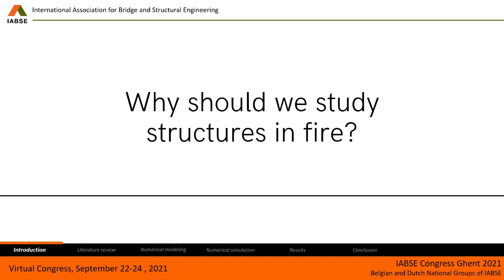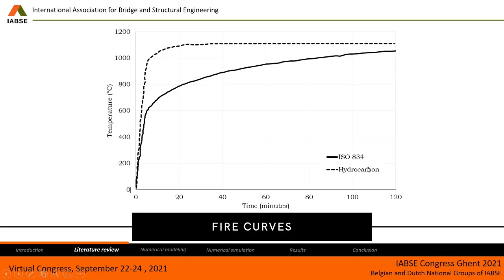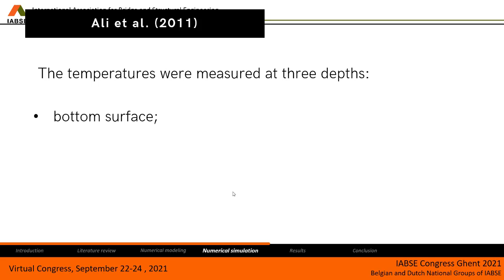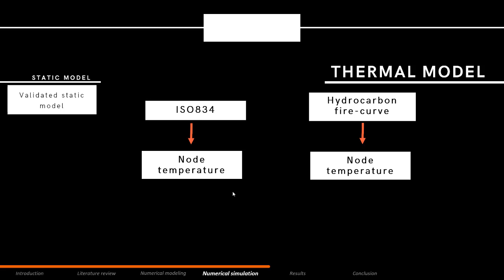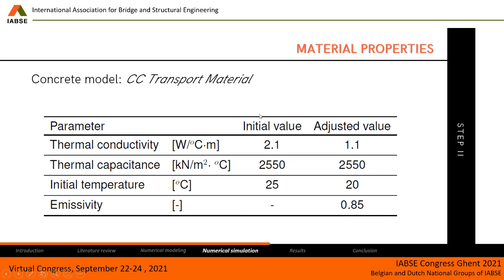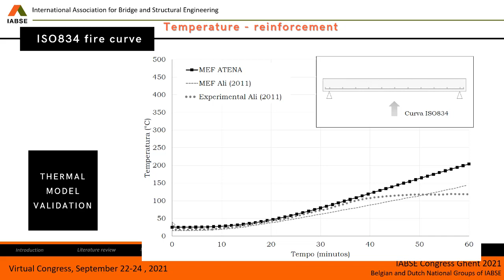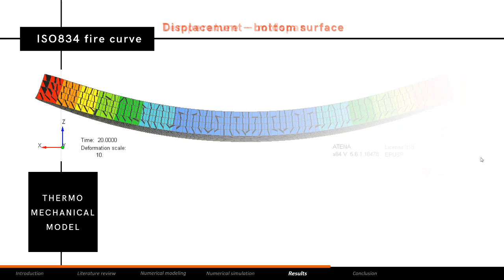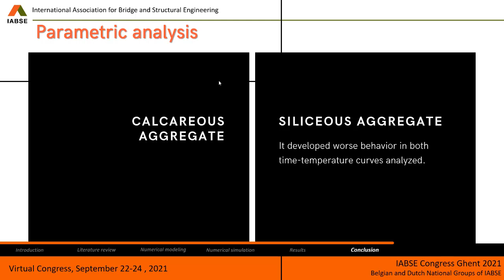Fire performance of reinforced concrete slabs: a numerical analysis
IABSE Congress Ghent 2021 - Structural Engineering for Future Societal Needs

Andreia Romero Fanton
PhD Candidate, University of Campinas, Campinas, SP, Brazil

Luiz Carlos de Almeida, Leandro Mouta Trautwein
PhD Professor, University of Campinas, Campinas, SP, Brazil